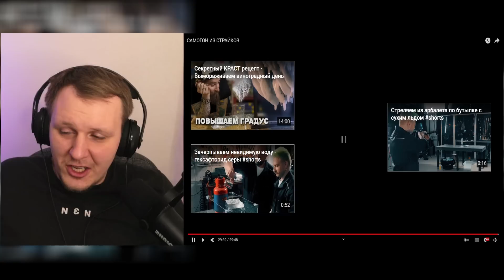САМОГОН ИЗ СТРАЙКОВ | Реакция на SuperCrastan